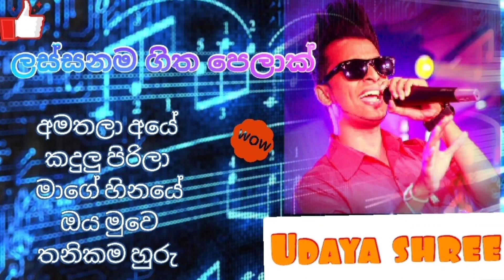Udaya Shree | හොදම ගිත ටික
SL mix Tube
         Udaya shree
                 song